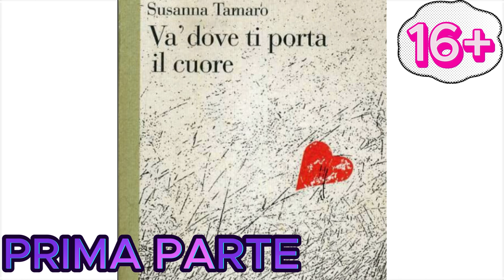Va' dove ti porta il cuore, prima parte.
Un romanzo contemporaneo di grande successo negli anni '90.
Va' dove ti porta il cuore, un viaggio pieno di emozioni.
Vi auguro, come sempre, buon ascolto e alla seconda parte.